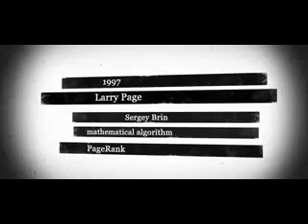Google History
a video that describes google